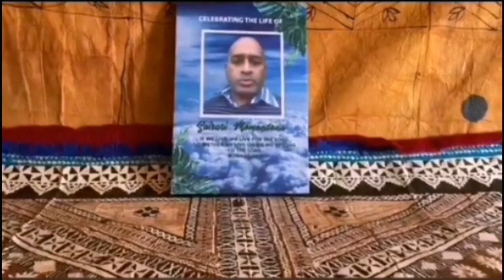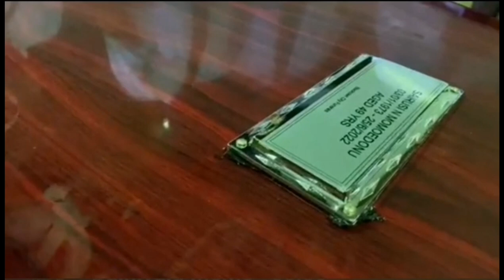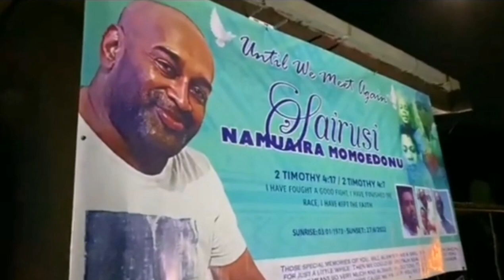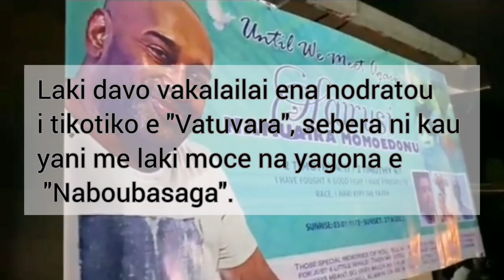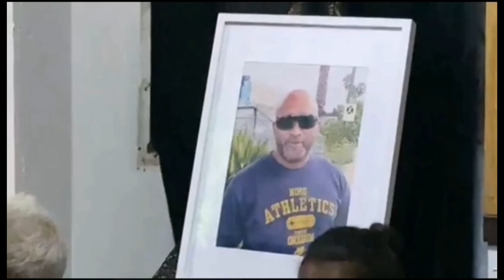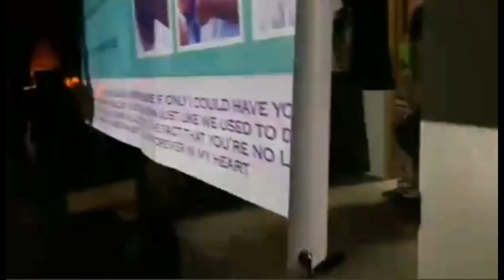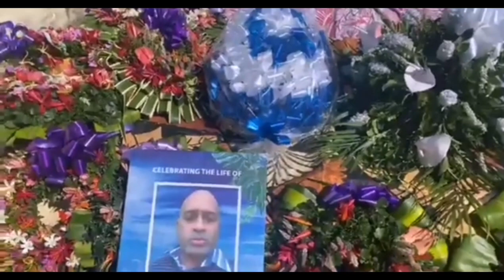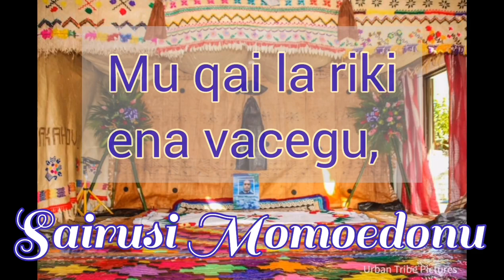Vakasuka qele kivei Sairusi Namuaira Momoedonu.